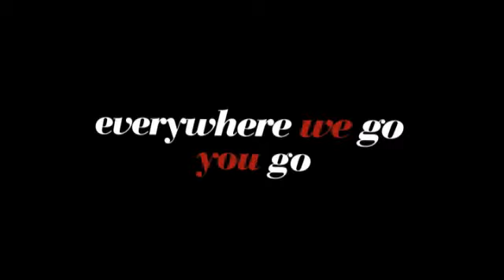Take a Peek into Marie Claire's Fashion Diaries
Marie Claire's Fashion Diaries are coming!